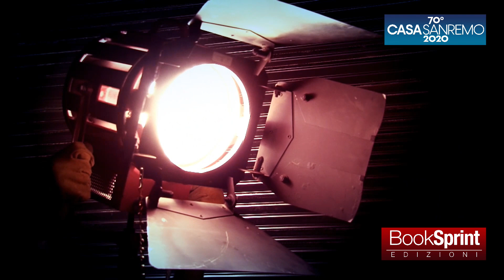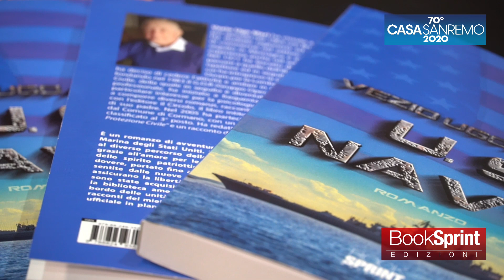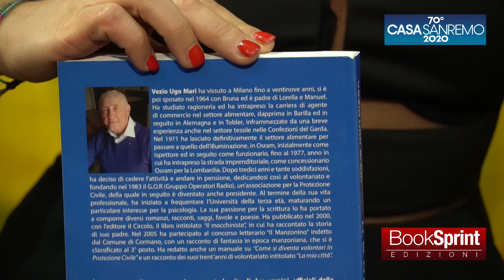Vezio Ugo Mari da Casa Sanremo 2020 - BookSprint Edizioni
Vezio Ugo Mari dal Palafiori di Sanremo presenta "U.S. Navy " edito da BookSprint Edizioni.